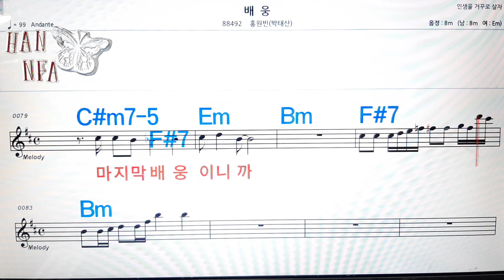배웅/홍원빈(박태산)💋노래방, 코드 큰 악보, 반주 가라오케, 가사💖Karaoke, Sheet Music, Chord, Lyrics , MR